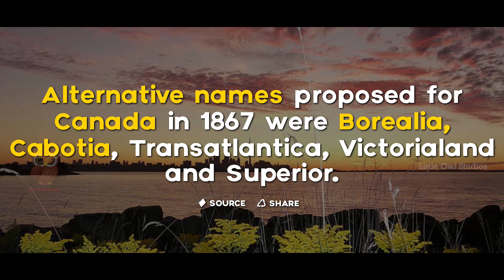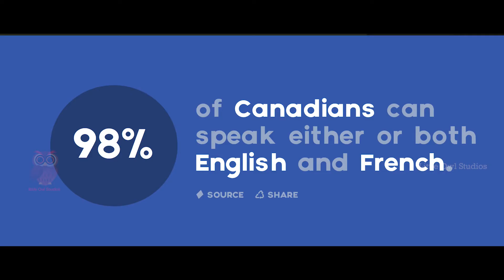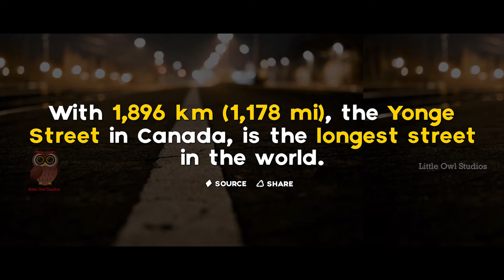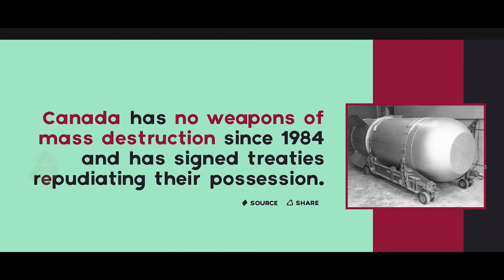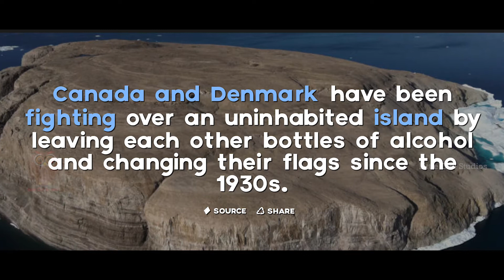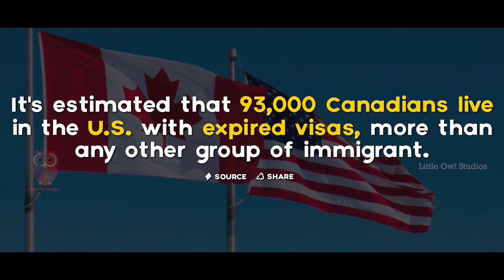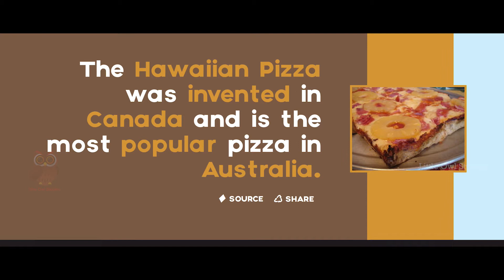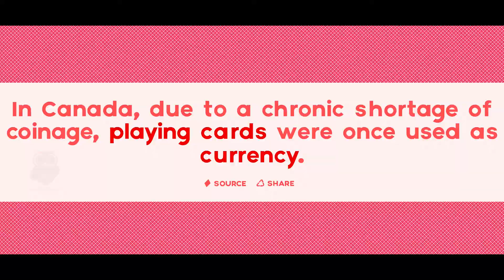51 Interesting facts about Canada | Unknown stories of Canada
Thought you knew all there was to know about the true north strong and free? These surprising facts about Canada will have you seeing our beautiful country in a whole new way.
Canada is a huge country on the North American continent. The country is divided into ten provinces and three territories and is home to more than 37 million people.

Canada has lots of superlatives on offer as you will read below. Also have a look at our separate Canada country facts page with more information about the country here.
1. Canada is the largest country in the Western hemisphere and the second largest country in the world after Russia and borders only one country, the United States of America.

2. Canada has the longest coastline in the world with 202,080 km/ 125,567 miles.

3. Three Canadian islands are among the top ten biggest islands in the world. They are: Baffin Islands (more than double the size of Great Britain), Victoria Island and Ellesmere Island (both are roughly the size of England).

4. More than half of all the lakes in the world are located in Canada! The country counts more than 3 million lakes and 31,700 big lakes with an area over 300 hectares. Canada also includes two of the biggest lakes in the world: Great Bear Lake and Great Slave Lake.

5. Toronto is Canada's largest city with 6.2 million people. Montreal, Canada's second largest city with 4.2 million inhabitants, is also the second largest city in the world that has a French-speaking population - after Paris in France.

Nine out of ten Canadians live in the US - Canada border region which includes the area up to 160 km/ 99 miles from the US - Canada border.

The Bay of Fundi in eastern Canada has the highest tides in the world. The waves there are more than 13 m/ 42 ft high.

Jasper Nationalpark in the Rocky Mountains spans over several vegetation zones.

Canada's biggest bay is Hudson Bay which was discovered in 1610 by English explorer Henry Hudson. Hudson Bay is located in Eastern Canada and is frozen from about mid December and mid June every year.

Nunavut territory in Northern Canada was only created in 1999 and is home to the Inuit population. Did you know that the number plate for cars, motorbikes and snowmobiles in the Northern State of Nunavut is the shape of a polar bear?
Canada's longest river is McKenzie River in the North West. The river is 4,241 km/ 2,635 miles long.
The highest mountain in Canada is Mount Logan with 5,959 m/ 19,551 ft. Mount Logan is located in the Yukon Territory at the border with Alaska/USA.
37.6 million people live in Canada. Almost 82% of all Canadian live in urban areas. Life expectancy at birth is about 83 years. There are 26 doctors per 10,000 people in Canada.
The Literacy Rate is 99%, so almost all Canadians can read and write.
About 1.4 Million Canadians refer to themselves as belonging to the indigenous or Aboriginal people, among them First Nation people, Metis and Inuits. Did you know, that 21 June is celebrated as 'National Aboriginal Day' in Canada? This is a day of celebration for Aboriginal peoples in Canada.
The national holiday is called Canada Day and is celebrated on 1 July.
Canada is a popular country for immigration. The country is said to have the largest population growth of the industrialised countries (G-7).
The most travellers arriving in Canada come from the USA, the United Kingdom and France.
The most popular countries for travel for Canadians are the USA, Mexico and Cuba.
There are more than 2,800 hockey rinks in Canada. However, almost twice as many kids under 14 years play soccer than hockey. Ice-Hockey is still the second most practised sport in Canada for all over 15 years of age. Ice hockey comes after golf, but before soccer!
Canada is the world leader in uranium mining. Uranium is used in nuclear power plants for producing electricity. The largest uranium mine of the world is located at Cigar Lake in northern Saskatchewan/Canada. Canada is also the largest supplier of energy, also including oil and gas, to the USA!
Canada is also the third largest oil reserve holder in the world after Venezuela and Saudi Arabia. The North American country is also the seventh largest producer of oil.
Canada is fourth biggest producer of hydro electric power - after China, Brazil and the USA.
The Trans-Canada highway is said to be the longest national highway in the world.
About half of Canada's landmass is covered by forest. There are about 180 tree species in Canada. Timber is among the main exports of the country. Canada is the third most forested country in the world.